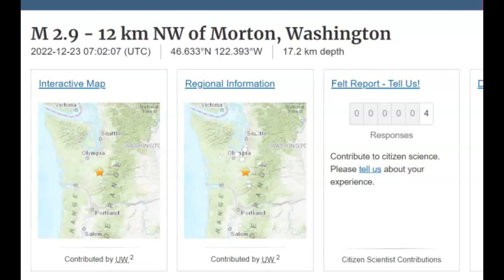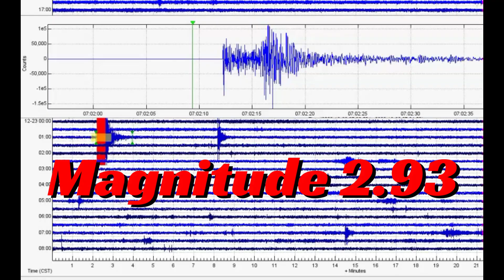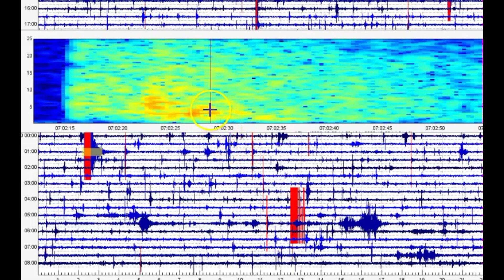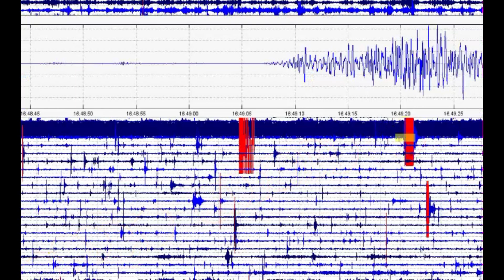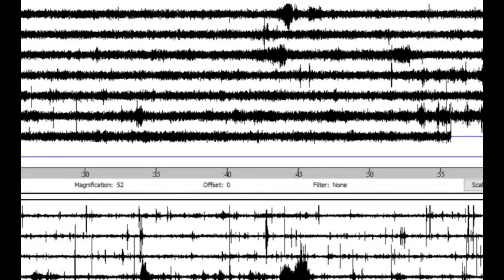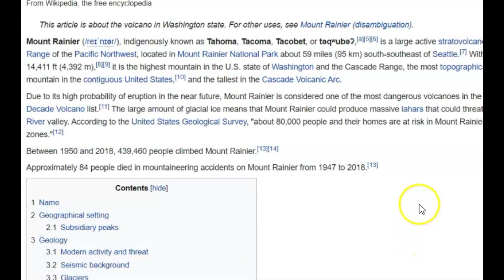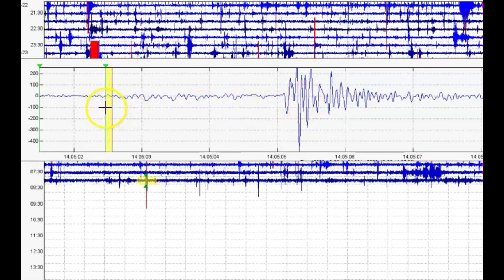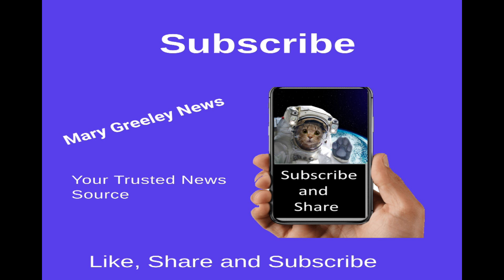Earthquake Near Mt. Rainier, Washington M 2.9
Mount Rainier in considered one of the most dangerous volcano's in the Pacific North West.